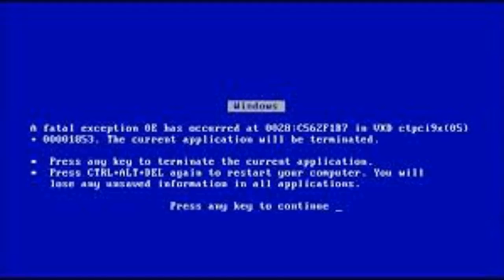100.000 GOLDŮ, OPENING A CHALLENGER II !| CLASH ROYALE CZ/SK | OGY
↓ !Otevři Popisek! ↓

Tak na tohle video jsem pyšnej! :)
Doufám, že čteš tenhle popisek než mi do komentáře napíšeš, že se před intrem na 4s seknul obraz. Vím o tom a ani přerenderování nepomohlo. Sryyy :3
 ↓ Odkazy ↓

►Skype - theogy.cz
►Hudba ve videu:
►Nejvíce se ptáte:
Tvůj mikrofon?
➥Samson C01U
Přes co natáčíš hru?
➥Bandicam
Kolik ti je?
➥14 :)